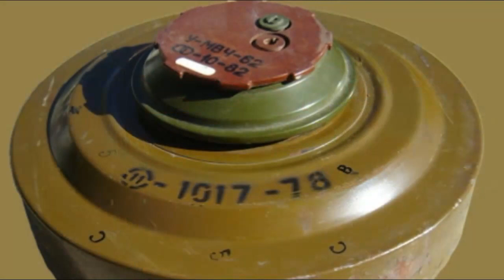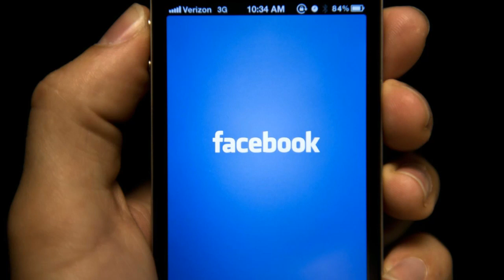Հրատապ ՝ Վիժվшծքի վաստակը նորից փորձումա ռուսներին քծնվի, Քոչարյանը կարևօր մեսիջ է ուղղարկում Ալիևին